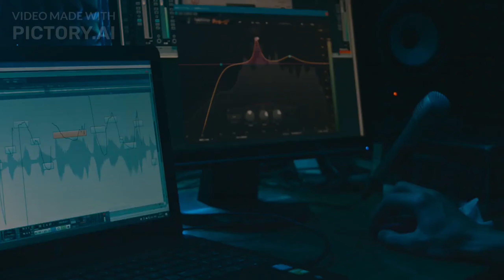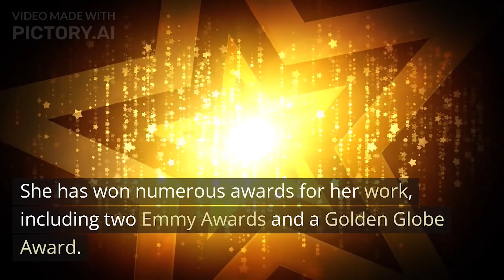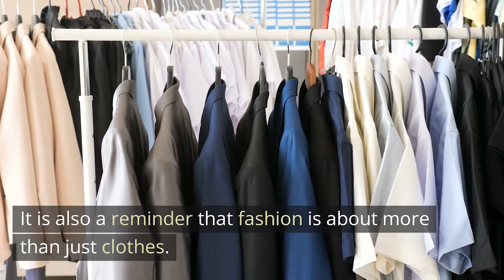Summary of "Pat in the City" by Patricia Field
Pat in the City is a memoir by Patricia Field, a fashion icon and costume designer who has worked on some of the most iconic television shows and films of the past few decades, including Sex and the City, The Devil Wears Prada, and Emily in Paris. The book tells the story of Field's life and career, from her humble beginnings as a scrappy Queens kid to her rise to fame as one of the most influential fashion figures in the world.
Field's story is one of personal and professional transformation. She grew up in a working-class family and didn't have much exposure to fashion growing up. But she was always drawn to glamour and creativity, and she eventually found her way to the fashion world. She started out working in retail, and then she opened her own store, Pat Field, which became a haven for New York's creative underground.
In the 1980s, Field began to work as a costume designer for film and television. Her work on shows like Studio 54 and Sex and the City helped to define the look of the era, and she became known for her bold and eclectic style. She has won numerous awards for her work, including two Emmy Awards and a Golden Globe Award.
Pat in the City is a fascinating and inspiring read. It is a story of hard work, determination, and creativity. But it is also a story about the importance of individuality and self-expression. Field's message is that everyone can be stylish, no matter their background or budget. She encourages people to experiment with their personal style and to find what makes them feel confident and unique.
The book is full of interesting anecdotes and insights into the fashion world. Field shares her thoughts on everything from the importance of accessories to the power of confidence. She also talks about her work on some of the most iconic fashion moments in television history, such as Carrie Bradshaw's tutu dress and Miranda Hobbes's power suits.
Pat in the City is a must-read for anyone who loves fashion, style, or creativity. It is a story about following your dreams and never giving up on your passion. It is also a reminder that fashion is about more than just clothes.